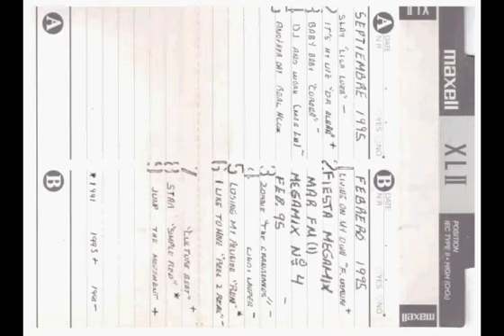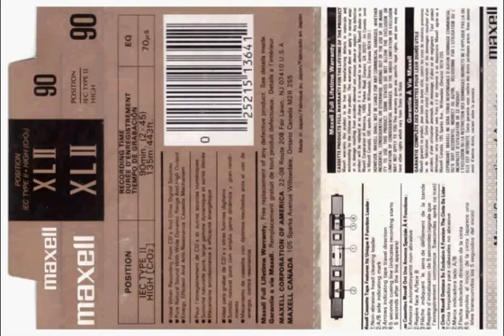CASSETTE MAXELL 90 MINUTOS LADO A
MUSICA GRABADA  A LA FORMA ANTIGUA DEL RADIO AL CASSETTE. CUANDO TE PONIAS A ESPERAR ESA ROLA QUE TANTO TE GUSTABA Y AL MOMENTO PRECISO APRETABAS EL BOTON REC